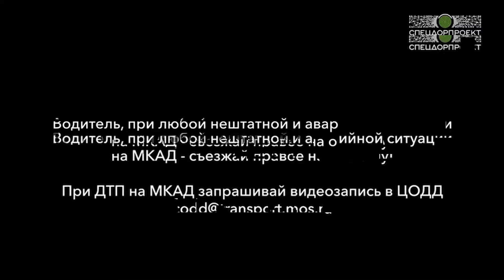🍉 Арбузный апокалипсис на МКАДе?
Налетай, торопись, хватай арбузы! Вот такое необычное ДТП произошло на 45 км МКАД. Фура груженная арбузами влетела в кран, из-за чего весь товар разлетелся по дороге. Настоящее арбузное месиво!

📸 Инцидент зафиксировали высокоинтеллектуальные комплексы видеоаналитики от ГКУ ЦОДД, устанавливаемые и обслуживаемые «СпецДорПроектом» на МКАД, СВХ и СДКП.

Информацию о ДТП моментально вывели на табло экстренной информации (ТЭИ) для предупреждения других водителей и снижения риска повторных аварий.

👀 Ситуация нелепая, но страшная. Повезло, что обошлось без вторичных ДТП. Водители, всегда будьте начеку и оставайтесь внимательными на дороге!